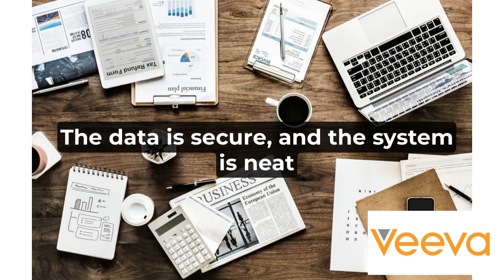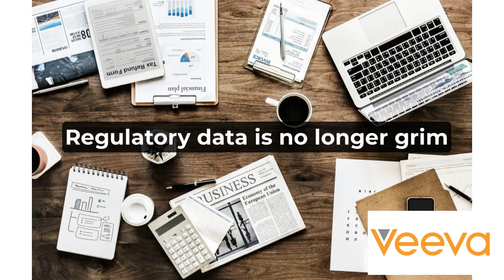Veeva Vault RIM Theme Song (Karaoke Version)